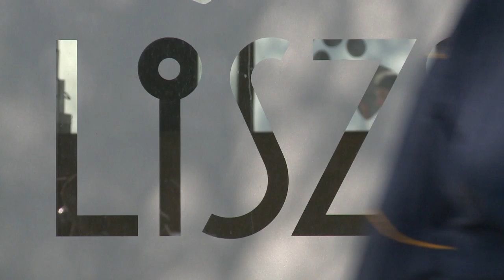2019.11.25. - Esti mérleg